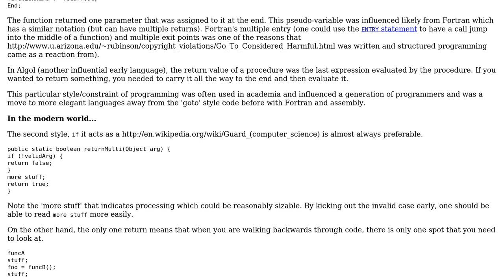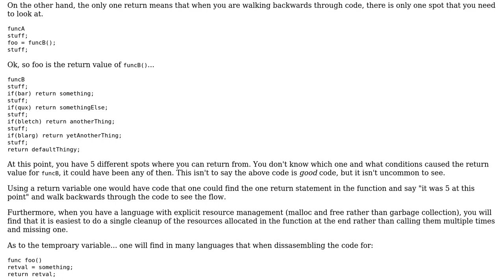Software Engineering: What are the pros and cons of temporary variables vs multiple returns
With thanks & praise to God, and with thanks to the many people who have made this project possible! You are responsible for your own actions.